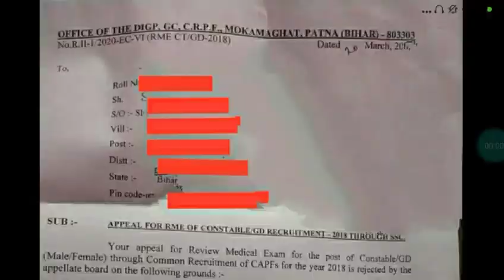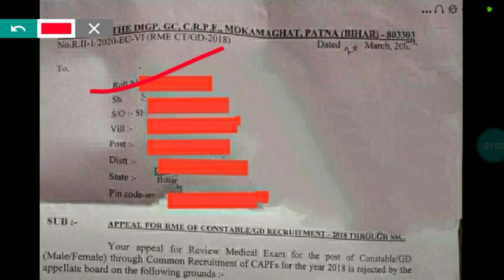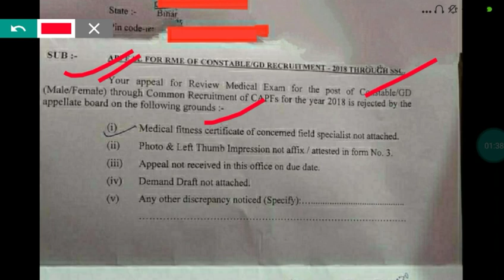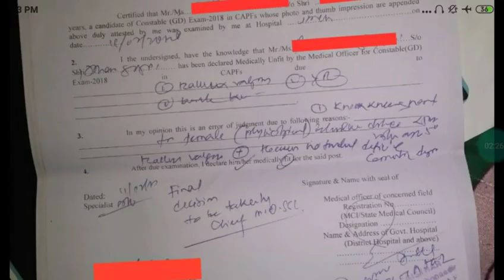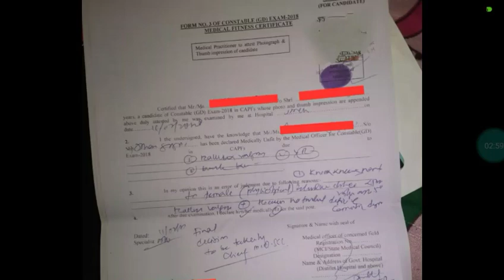SSC GD REMEDICAL REJECTION SLIP बिहार की पहली रिजेकेशन स्लिप कब तक बंद होना आना अब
Crpf हेल्पलाइन नंबर